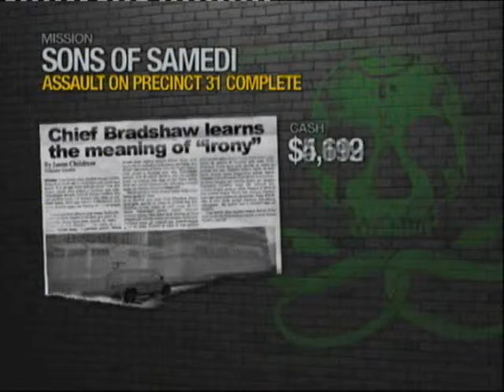Saints Row 2 # 44 - Assault on Precinct 31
Saints Row 2 (PlayStation 3)

The Boss and Shaundi head to the police station in Harrowgate in the Saint Row distinct to tap into the traffic cameras so that they can easily fin the General.